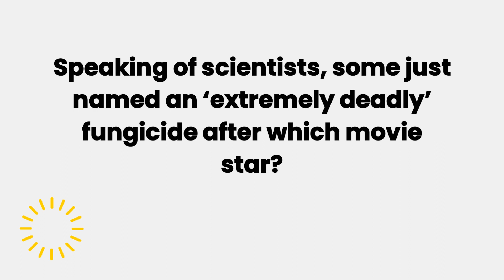Speaking of scientists, some just named an ‘extremely deadly’ fungicide after which movie star?